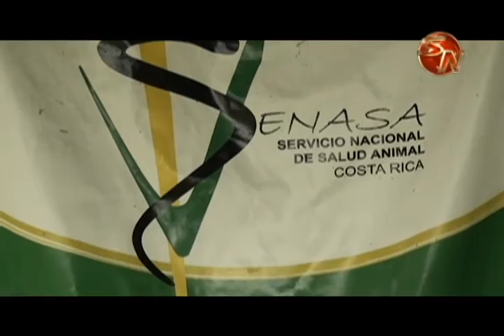Preocupación por falta de comida para bovinos, cerdos y aves de corral en la zona Sur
Tras las fuertes lluvias, las inundaciones siguen siendo una preocupación en cantones como Corredores y Golfito, donde muchos productores de ganado, cerdos, aves de corral y otros, se están viendo afectados.